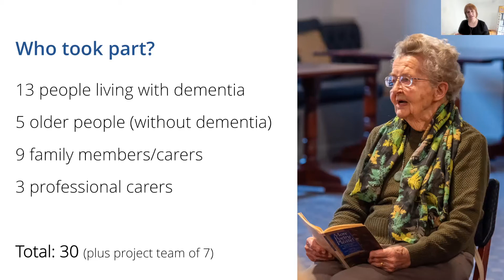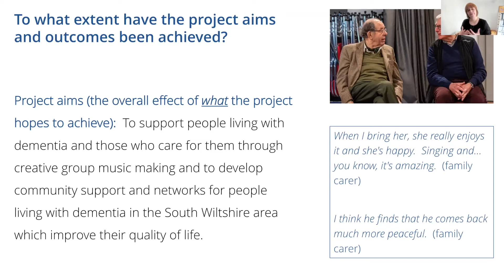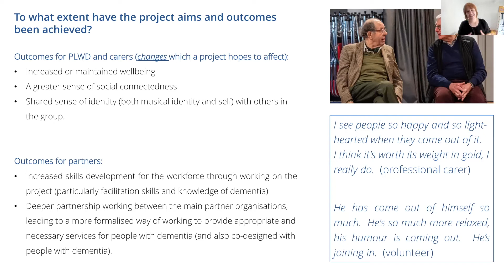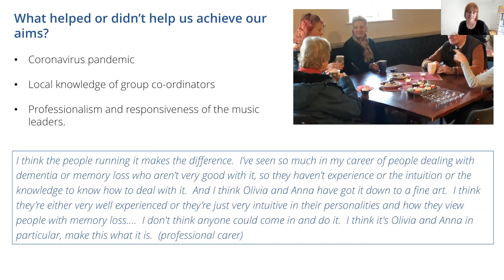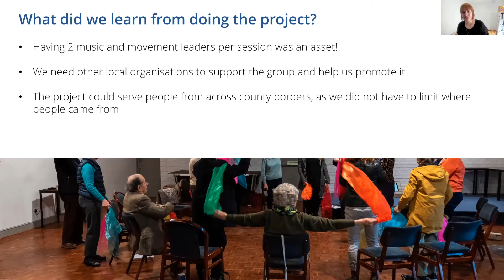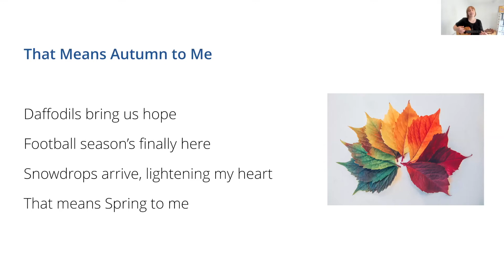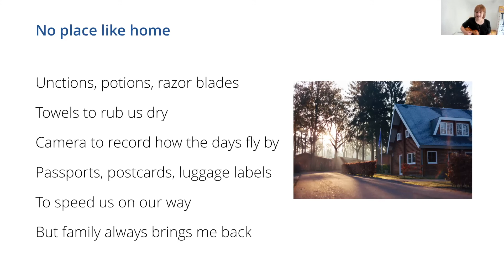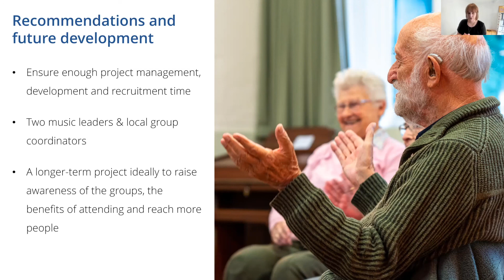Move & Make Music evaluation report launch: dementia friendly version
Listen to what the external evaluation findings were for our Paul & Nick Harvey Fund/Music for Dementia-funded project.